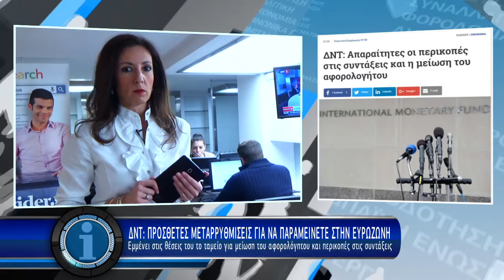Η οικονομία σε 1' - 27/1/2017